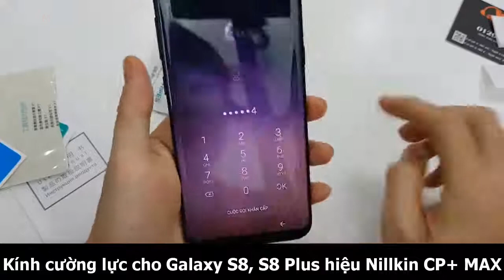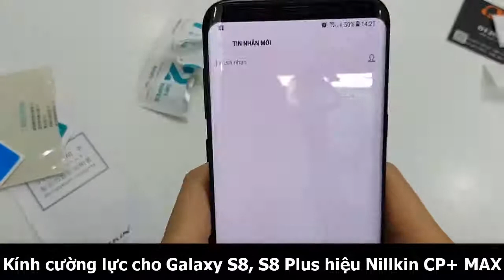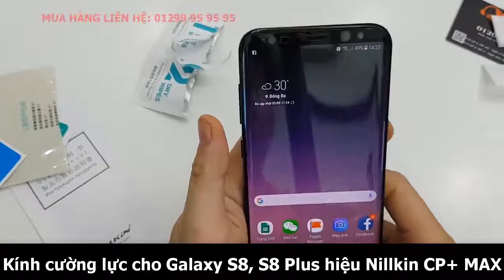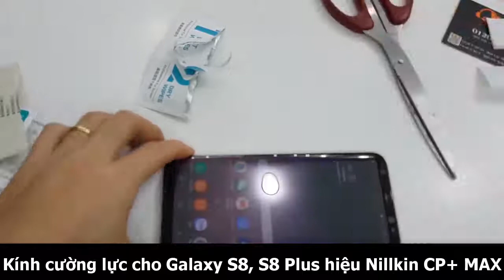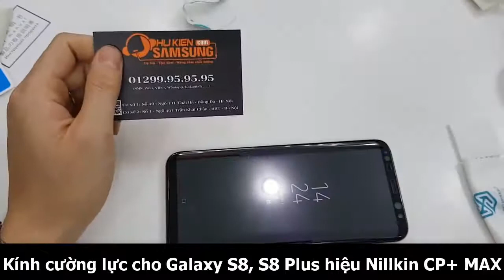Hướng dẫn dán kính cường lực cho Samsung Galaxy S8/S8 Plus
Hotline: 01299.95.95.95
CS1: Số 49 - Ngõ 131 Thái Hà - Đống Đa - Hà Nội